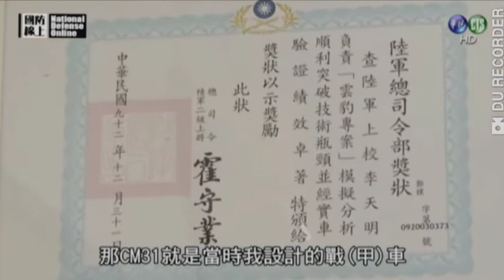兵整中心209廠，雲豹CM-32/34，30公厘機砲戰鬥車TIFV Taiwan army Infantry Fighting Vehicle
TIFV，Taiwan army Infantry Fighting Vehicle

軍聞社製播 莒光園地